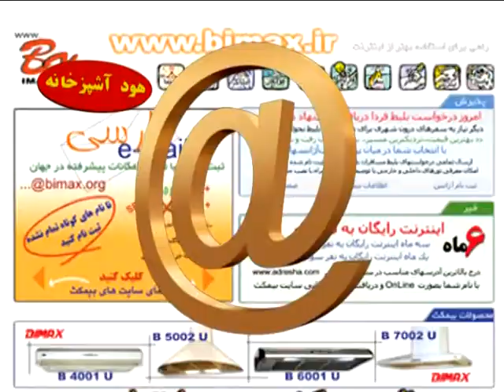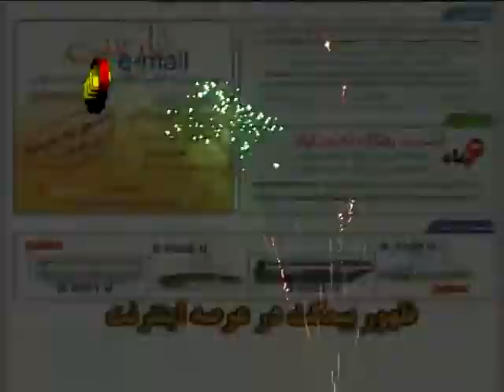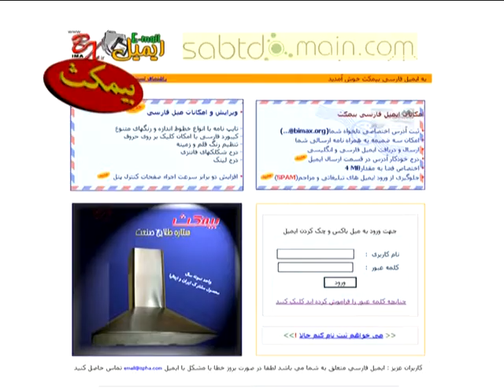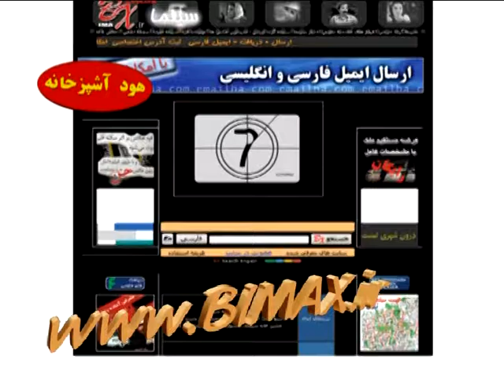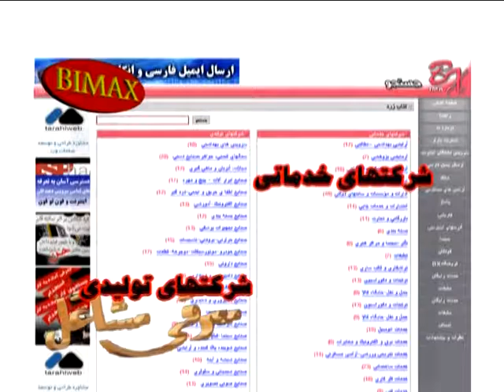BEMAX 1382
آگهی تلویزیونی شرکت بیمکث تولید کننده هود و تهویه کننده آشپزخانه
تصویربردار و کارگردان : امیرهوشنگ دانائی
موسیقی متن : مهدی دانائی
تدوین : رضا مطهری
گوینده : رضا گنجی
تولید : سال 1382